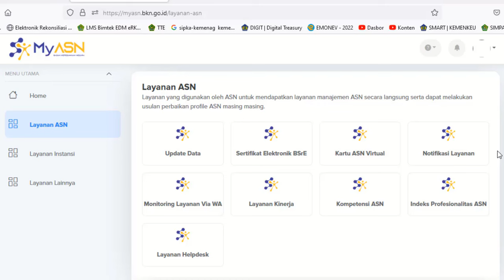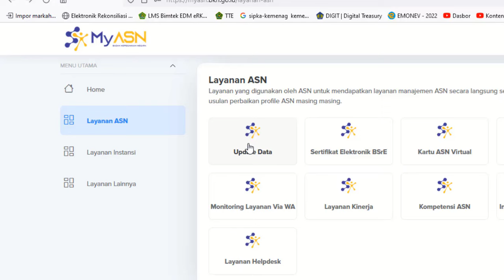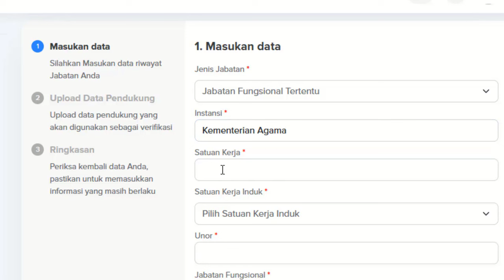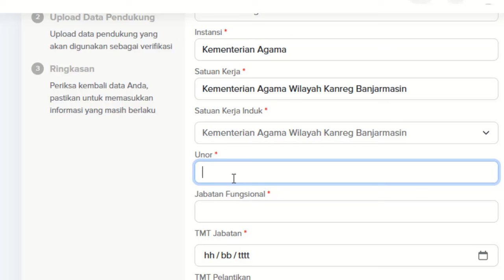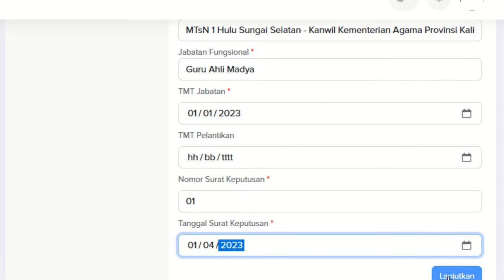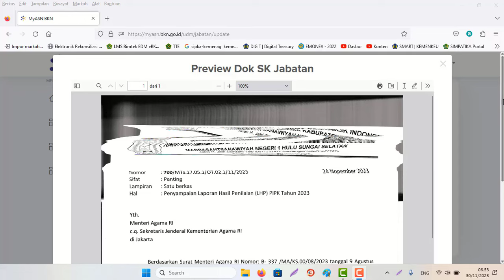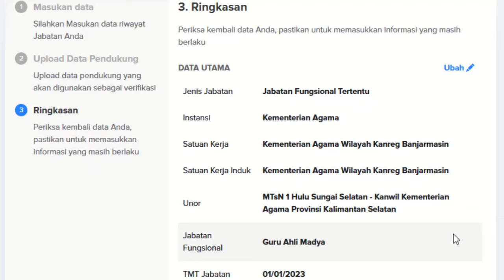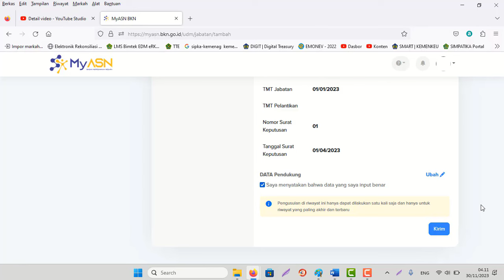Cara Merubah Unor Tempat Kerja/Tempat Tugas yang baru/Jabatan Terakhir di My ASN Tahun 2023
Cara Merubah Unor Tempat Kerja/Tempat Tugas yang baru di My ASN Tahun 2023
Cara Singkatnya:
2. Login dgn pasword MySAPK BKN
3. Menu Layanan ASN – Update Data
4. Pilih Riwayat Jabatan
5. Tambah/Ubah Jabatan terakhir sesuai SK Terakhir/ Pindah/Mutasi.
Catatan: Sesuaikan Unit Organisasi/Unor/Tempat Tugas baru/yang terakhir/ sekarang bekerja/bertugas sesuai SK terakhir
6. Upload Data Pendukung
7. Klik Kirim